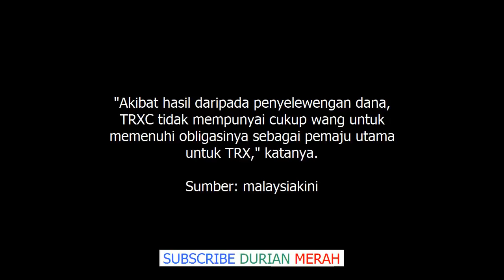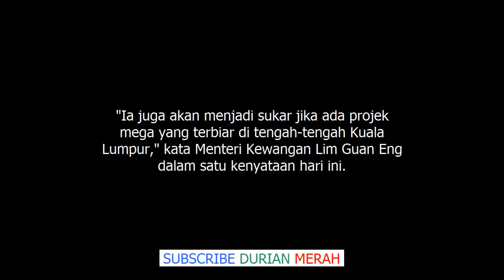Daripada RM3.6 Billion, RM3 Billion Disalahguna Untuk Bayar Pinjaman 1MDB Lim Guan Eng